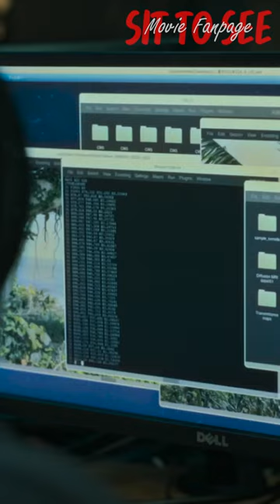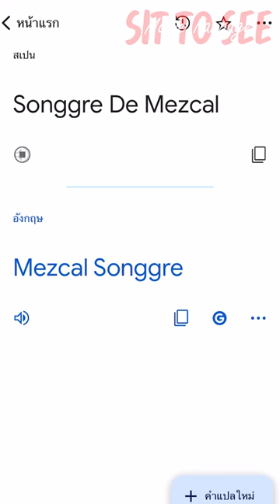Vlog ผีดุ!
“IMMERSIVE Spooky Night at The Standard with Night Edge Pictures”